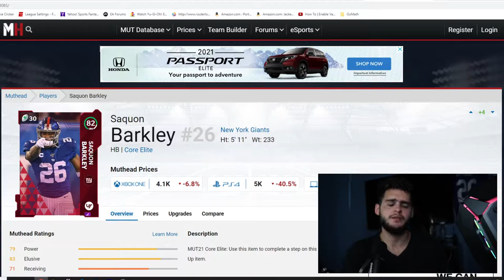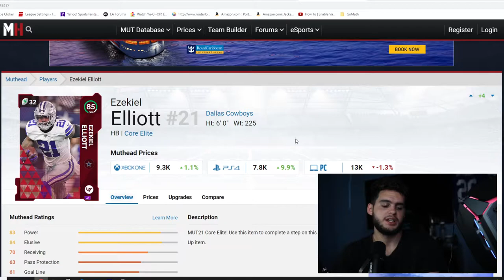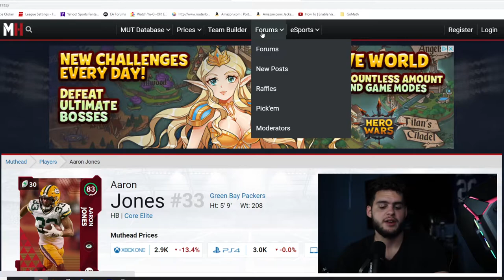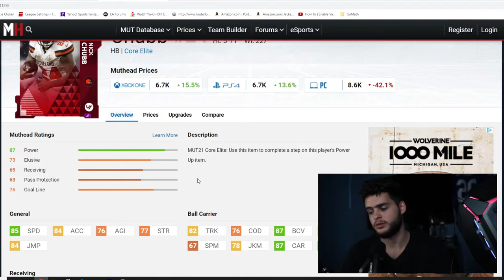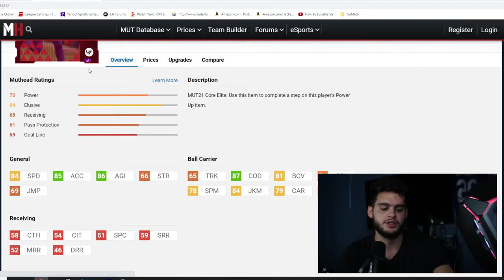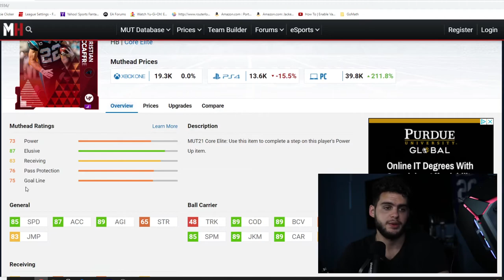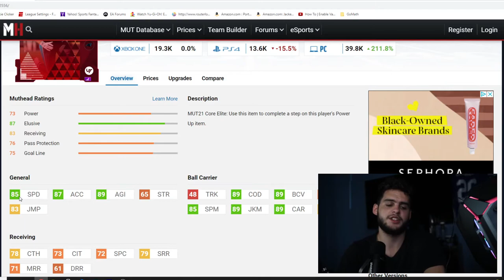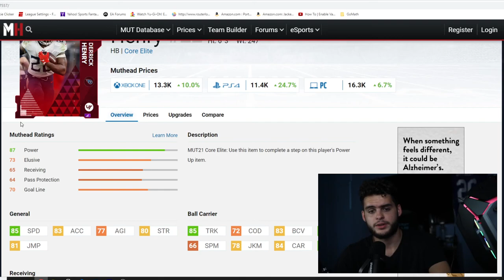MADDEN 22 BASE ELITE RUNNING BACKS! SAQUON, HENRY, AND MORE! BASE ELITE RB PREDICTIONS!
MADDEN 22 BASE ELITE RUNNINGBACKS! SAQUON, HENRY, AND MORE! BASE ELITE RB PREDICTIONS! | MADDEN 22
MADDEN 22 BASE ELITE RUNNINGBACKS! SAQUON, HENRY, AND MORE! BASE ELITE RB PREDICTIONS! | MADDEN 22u
MADDEN 22 BASE ELITE RUNNINGBACKS! SAQUON, HENRY, AND MORE! BASE ELITE RB PREDICTIONS! | MADDEN 22MADDEN 22 BASE ELITE RUNNINGBACKS! SAQUON, HENRY, AND MORE! BASE ELITE RB PREDICTIONS! | MADDEN 22